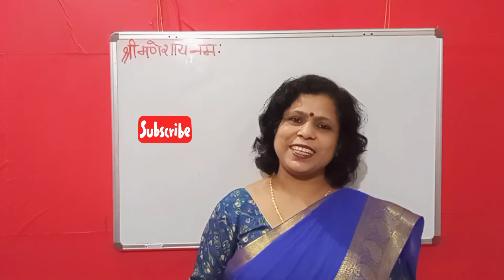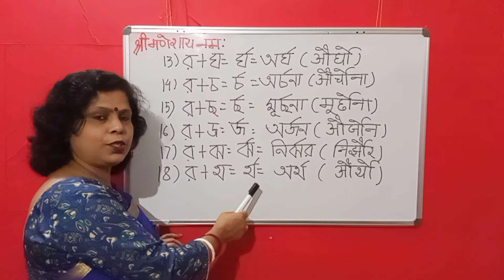How To Write Joint Letters In Bengali Part 8 II Chalo Bangla Sikhe Part 103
How To Write Joint Letters In Bengali Part 8
Chalo Bangla Sikhe Part 103
In this video I have taught how to write joint letters in bangla.

If you want to purchase the Pdf of this video, kindly mail me at : with the screen shot of payment of Rs.50/- paid through my upi Id: varrnan@ybl ( Please mention which part you want ).

Kindly watch the full playlist for better learning.